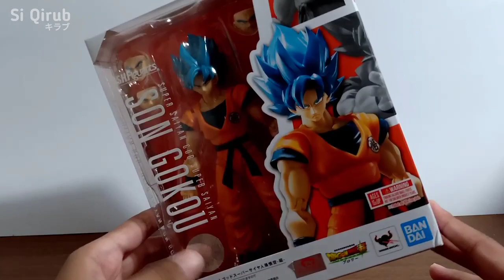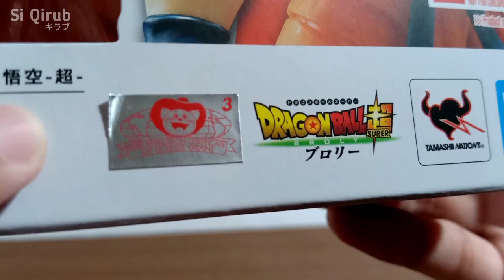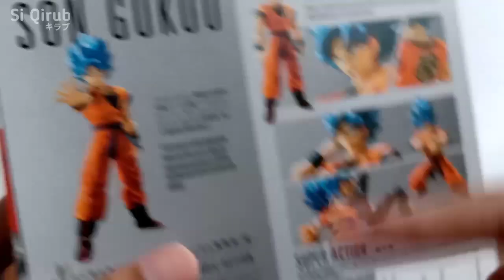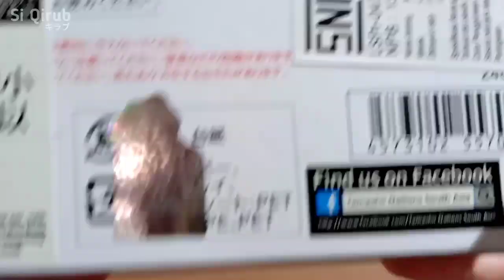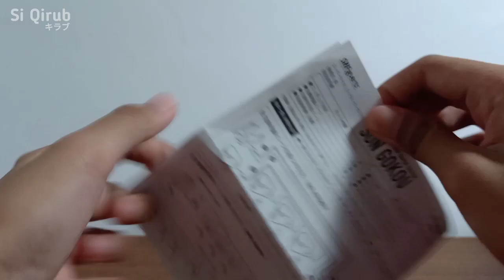UNBOXING & REVIEW SHF SON GOKU SUPER SAIYAN BLUE | Review Maenan #1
Yamaap kalo lama ga aplod :v

Exe CONFIRMED

. ✓Gaming
. ✓TUTORIAL ANDROID
. ✓Maenan